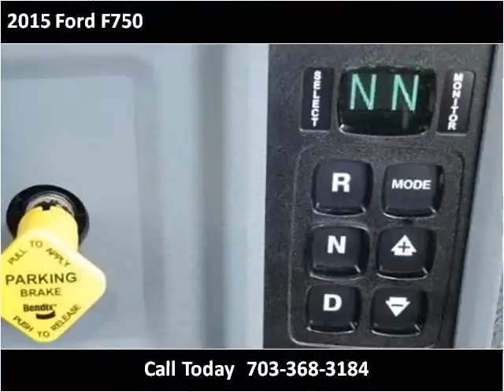2015 Ford F750 New Cars Manassas VA